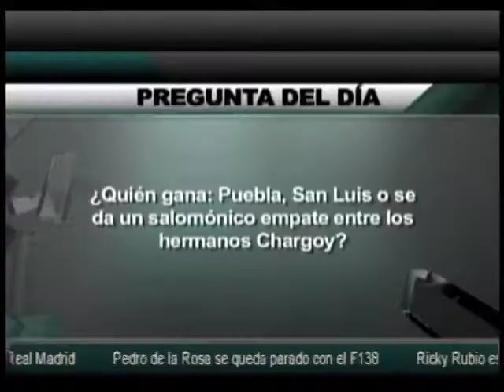Tribuna Deportes programa 83 b2